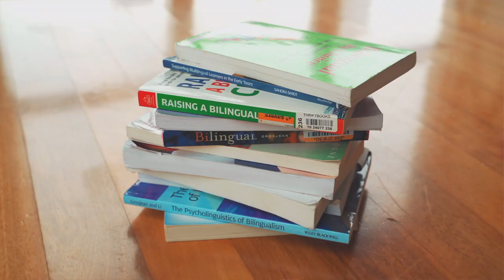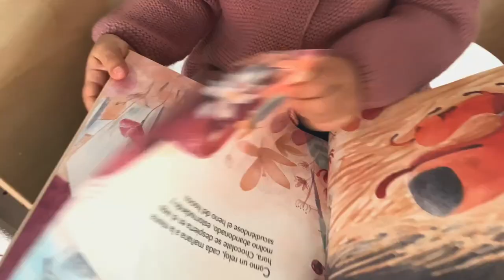ДЕТИ БИЛИНГВЫ. РУССКИЙ ЯЗЫК - НАША РОДИНА. Ольга Рохас | Нью-Йорк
Мой Видеокурс “Семья Будущего» по комплексному воспитанию детей билингвов от 6 лучших экспертов билингвизма:
С нами вы:
🔸️разговорите ребёнка на русском
🔸️получите мотивацию для занятий при ⬆️ занятости
🔸️перестроите быт для системного воспитания
О курсе👇🏼

Живешь заграницей и хочешь, чтобы твои дети чувствовали себя русскими? Тебе сюда!